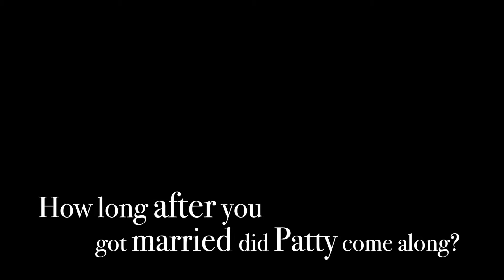Patty: Bill & Valeta's Story